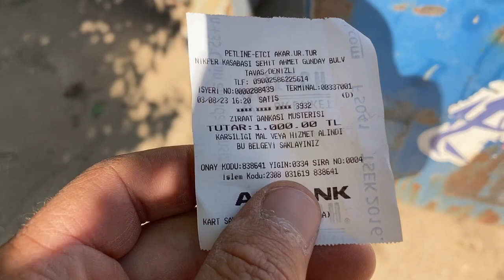Ovaya Hazırlık Oğlaklar İçin Ağıl Teli Getirdim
Oğlaklara ovaya ağıl yapmak için geçmeli telleri topluyoruz